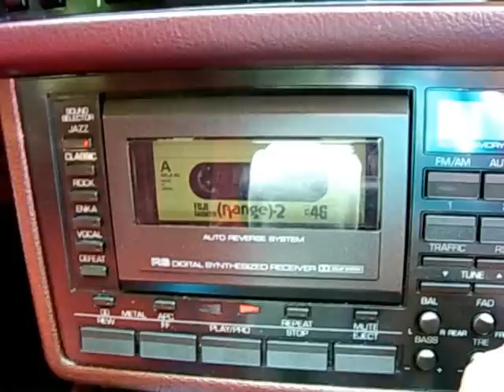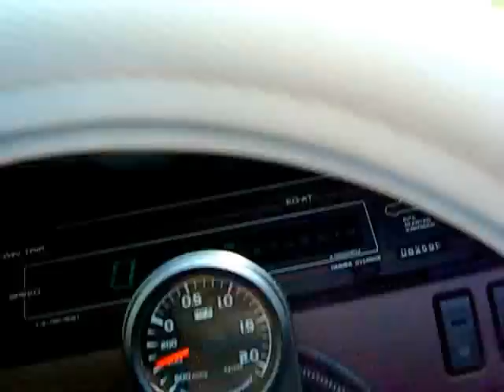♦MAZDA LUCE driving マツダ ルーチェ ドライブ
６月のまったりしたドライブ。my car 途中オービス有り。13B rotary turbo
フロントショックが弱っている感じです・・・